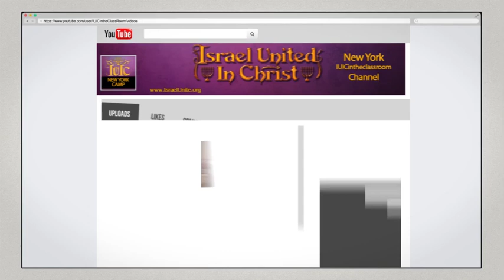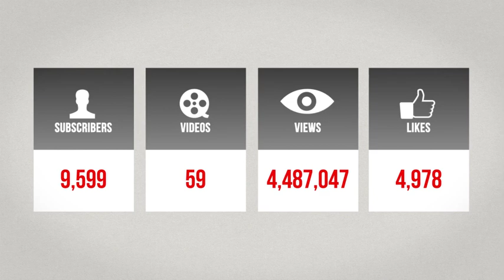IUIC: Orlando New School Location!!!